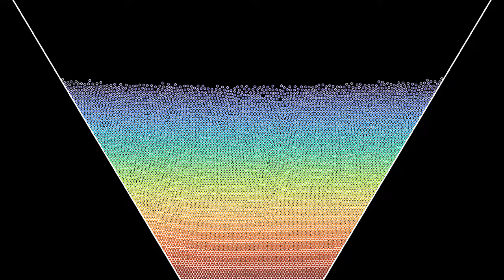A rainbow sprinkler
In this video, I have played around with the new feature of my Lennard-Jones code, which allows to compute the trajectories of the particles first, and render the video afterwards. This makes it possible to choose the colors of the particles according to their final position, as here, where the color depends on their final y-coordinate. This produces the funny effect that the colors seem to have been chosen just right to form a pattern at the end.
The simulation involves 7652 particles in total, subject to gravity and viscous friction, and interacting via a Lennard-Jones potential. New particles are generated at each new movie frame near the middle of the top boundary.There are harmonic repulsive forces from the boundaries of the cup. This is similar to the video , but with much smaller friction, and lightly lower gravity.
To get the effect of the horizontal stripes forming, I ran the simulation a first time and stored the positions of all particles in a file. I then determined the colors of the particles from their final position, and rendered the movie. The file with the data takes about 263 Mb.
The simulation has two parts, showing the same evolution with two different speeds:
Time lapse: 0:00
Slow motion: 0:54
In the first part, the speed has been increased by a factor 3.

Render time: 30 minutes 24 seconds (computation: 26 minutes 28 seconds, rendering: 3 minutes 56 seconds)